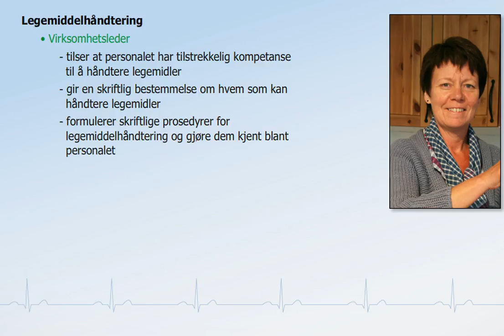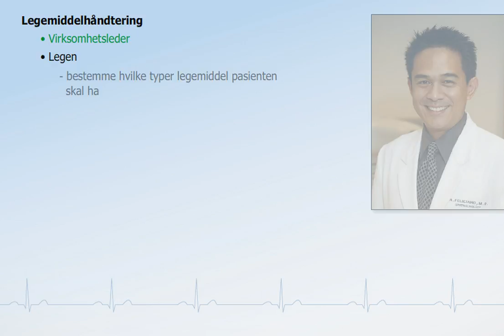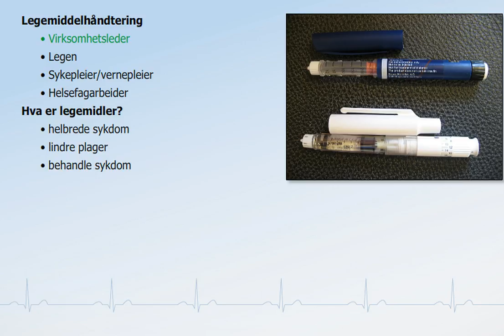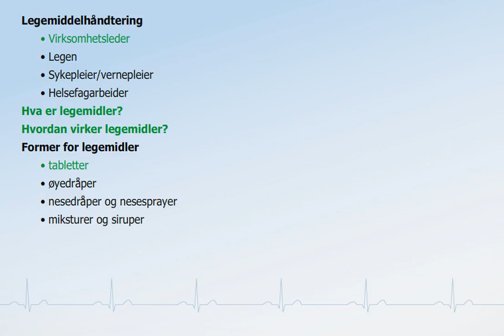Legemiddelhåndtering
Å håndtere legemidler krever kompetanse. Helse- og legemiddeldirektoreatet kunngjorde nye forskrifter for legemiddelhåndtering 1. mai 2008.